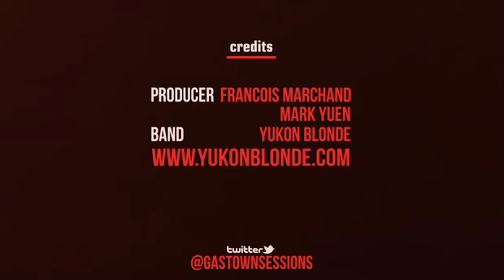The Gastown Sessions: YUKON BLONDE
Vancouver band Yukon Blonde performs 'My Girl' at Gallery Gachet in Gastown.